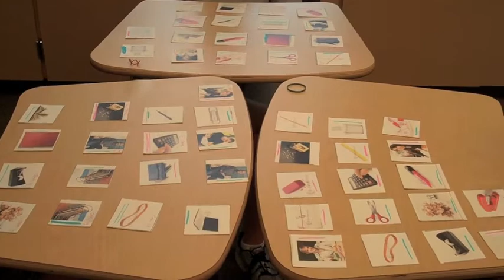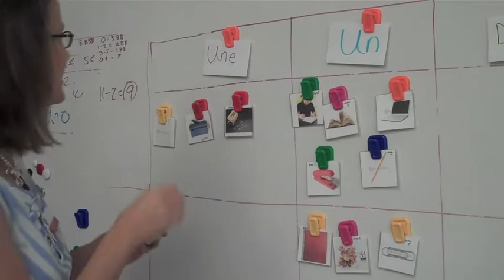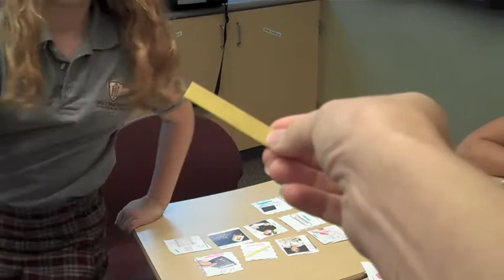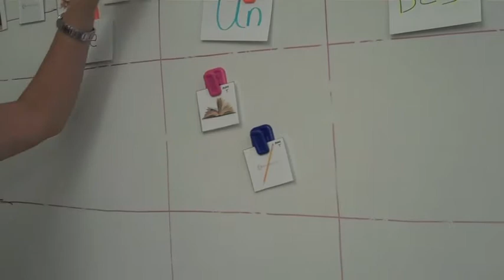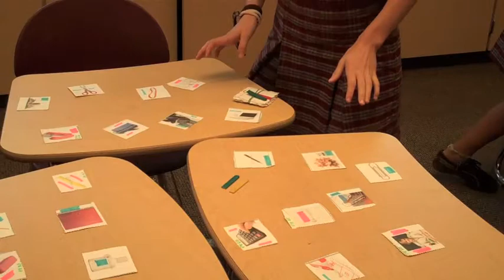French School Supplies Frappe-Frappe (Slap)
Play 3 rounds. High energy.